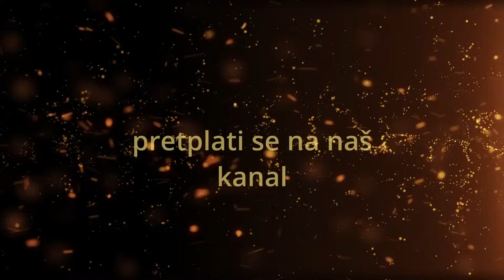Vlč Marko Bubalo Naše se svjetiljke gase(propovijed 12.11.2023)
Vlč Marko Bubalo Naše se svjetiljke gase

Mudre i lude djevice" su pojmovi koji se pojavljuju u Isusovoj prispodobi u Evanđelju po Mateju (Matej 25:1-13). U ovoj prispodobi, Isus prikazuje deset djevica koje su otišle dočekati mladoženju na njegovo vjenčanje. Pet od njih su bile mudre, a pet su bile lude.

Mudre djevice su nosile rezerve ulja za svoje svjetiljke, dok su lude djevice zanemarile to i nisu ponijele dovoljno ulja. Dok su čekale mladoženju, svjetiljke su počele gubiti ulje. Kada je mladoženja napokon stigao kasno u noć, mudre djevice su bile spremne sa svojim svjetiljkama, dok su lude djevice bile prisiljene ići kupiti ulje i propustile su ulazak na vjenčanje.

Ova prispodoba ima duhovno značenje kao podsjetnik na važnost budnosti i pripreme za Isusov povratak. Mudre djevice predstavljaju one koji su svjesni duhovne potrebe i marljivo rade na svojoj vjeri i odnosu s Bogom. Lude djevice, s druge strane, simboliziraju one koji zanemaruju svoju duhovnu pripremu i propuštaju priliku sudjelovati u Božjem kraljevstvu.

Kroz ovu prispodobu, Isus potiče svoje sljedbenike da budu spremni za njegov povratak, da ostanu vjerni i budni, te ne propuste priliku za sudjelovanje u njegovom kraljevstvu.